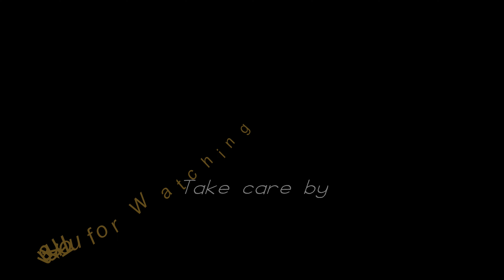奈良でピザ＆プリン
ピザはモルタデッラとマスカルポーネ、が美味しい！
まほろば大仏プリンも美味しかった！
まほろば大仏プリン内は撮影禁止です。